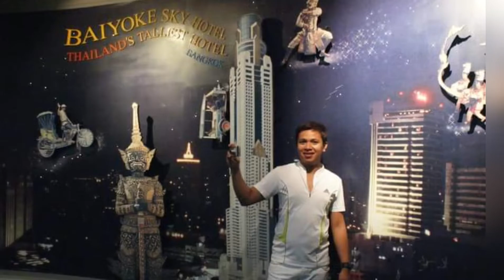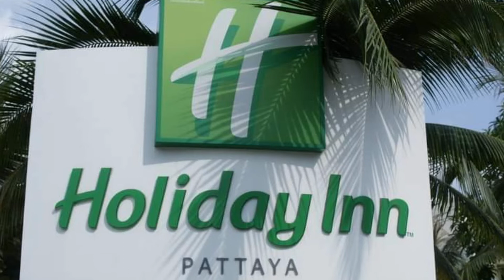My First Ever International Tour "Sawadee ka Thailand"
This video was my first ever international tour with my fiancee we just decided to met up in thailand. I travelled from Philippines and he met me  in Thailand as we celebrated our 2 years anniversarry. The video highlights Bangkok and Pattaya, Thailand. I hope that this video will help for those who are first timer to visit thailand. This is very unforgettable to me as it was my first time to be in 'this Land of Smile' Thailand, Thank you and enjoy watching my short vlog.